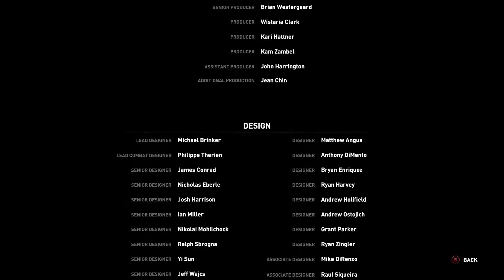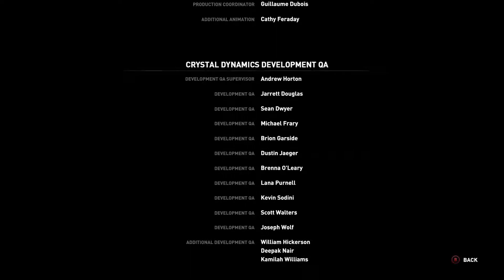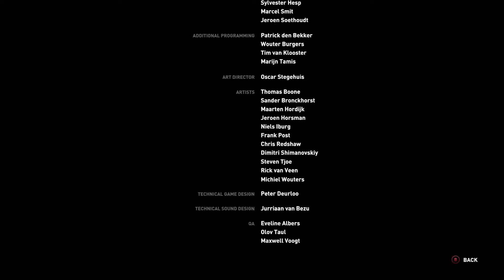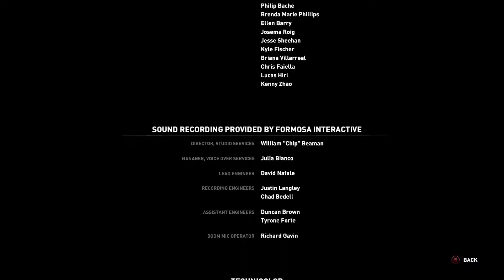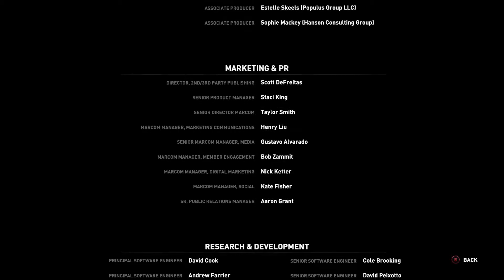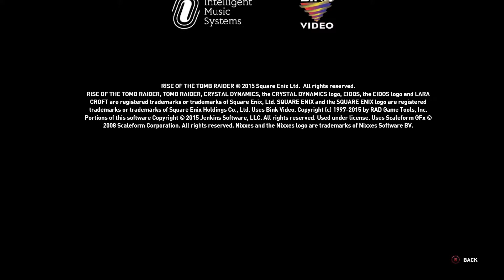The Price Of Truth | Rise of the Tomb Raider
It all boils down to this, it's the final confrontation.

The Divine Source has been located, and it's a race to retrieve it before Trinity.

How will this conclude?

This is Part 34 of the 'Rise of the Tomb Raider' main story campaign.

The Price Of Truth | Rise of the Tomb Raider was created under Microsoft’s “Game Content Usage Rules” using assets from Rise of the Tomb Raider, and it is not endorsed by or affiliated with Microsoft.

Rise of the Tomb Raider is a sequel to the 2013 game entitled "Tomb Raider", it is developed by Crystal Dynamics, and published by © Square Enix, please support the official release.